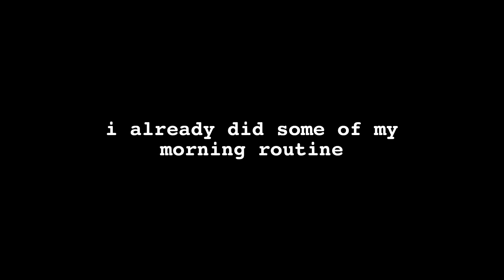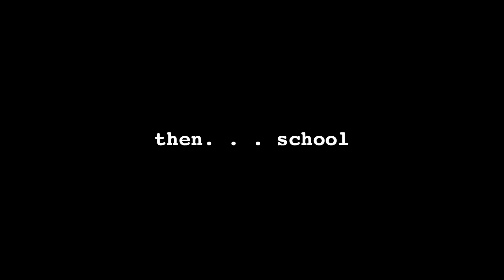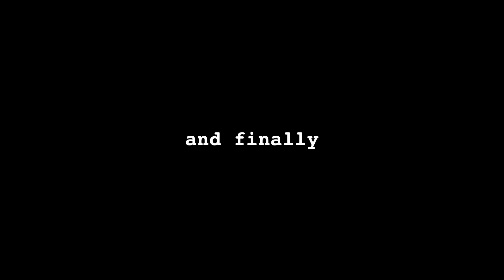HALLOWEEN VLOG🎃👻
hey everyone! i know i’m a few days late but here’s what i did on halloween! nothing like hanging out with family friends and getting a ton of free candy!

0:00 Intro
0:47 GRWM
1:08 School
1:23 Taco Bell + Graylee
4:21 Costume Time!
6:55 Trick Or Treating
11:07 The End